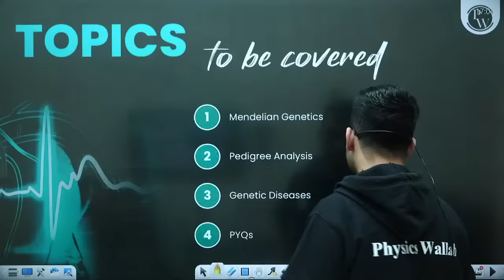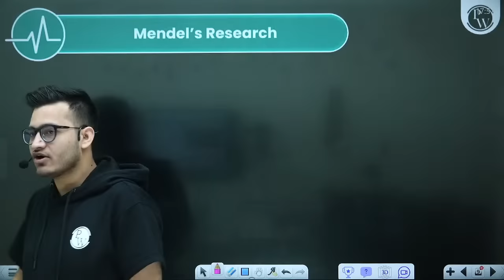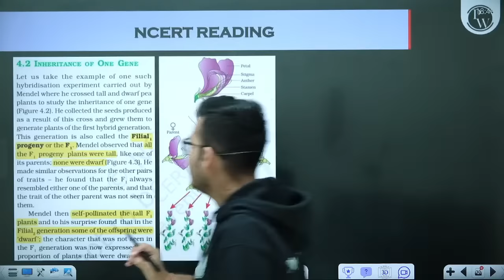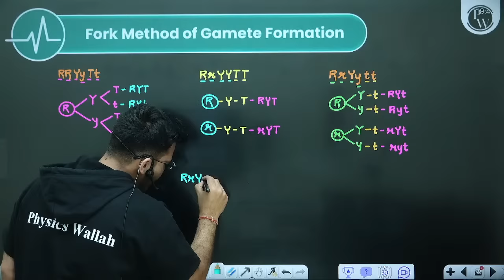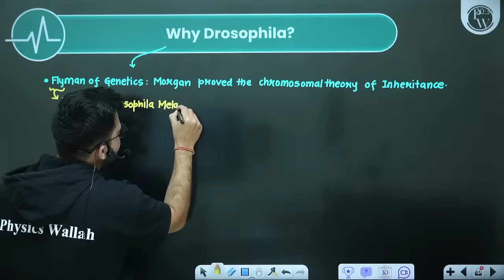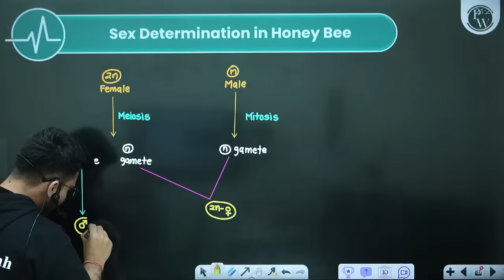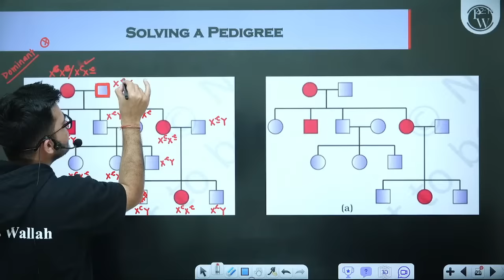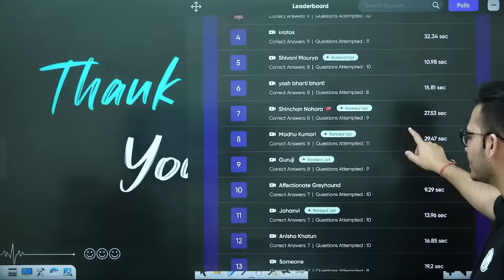PRINCIPLES OF INHERITANCE AND VARIATION in 1Shot: FULL CHAPTER COVERAGE (Theory+PYQs) |Prachand NEET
✨ Links ✨

✨ Topics covered ✨

0:00:00 Introduction
0:05:09 - How Gametes Are Formed ?
0:10:45 - Homologous Chromosomes
0:17:26 - Basic Terminology
0:48:06 - Dominant Vs Recessive Trait
0:54:27 - Mendel's Research
01:16:03 - Monohybrid Cross
01:26:54 - Law Of Dominance ( 1st Law)
01:38:51 - Law Of Segregation (2nd Law)
02:02:09 - Incomplete Dominance
02:39:13 - Fork Method Of Gamete Formation
02:54:51 - Law Of Independent Assortment
03:22:05 - Mendel's Failure
03:33:41 - Why Drosophila ?
04:10:42 - Sex Determination
04:35:42 - Mutations
05:03:01 - Pedigree And Its Symbols
05:36:36 - Genetic Diseases
06:13:23 - Thank You !